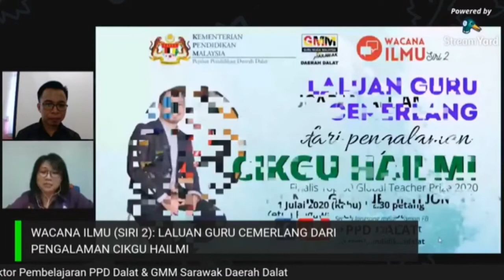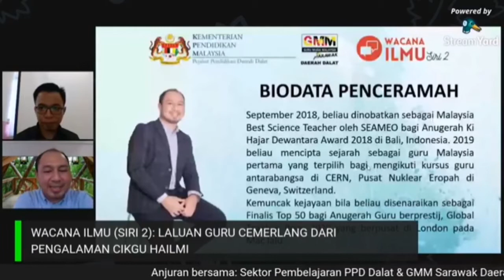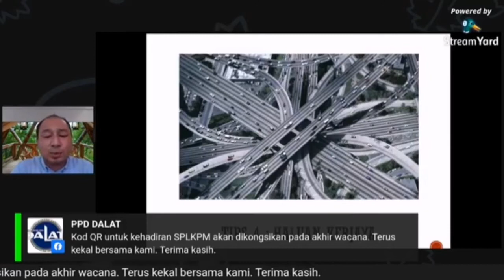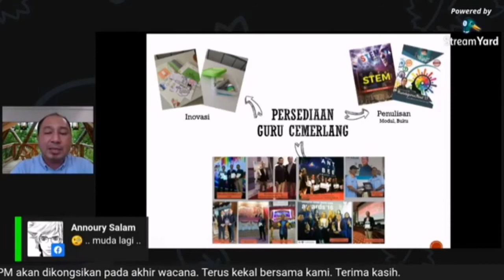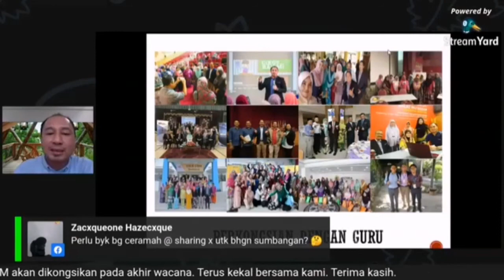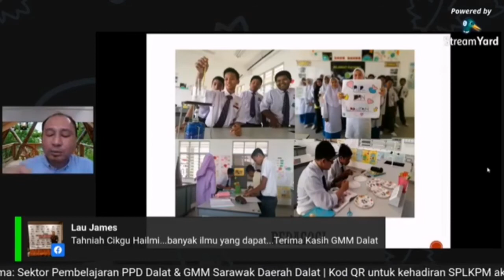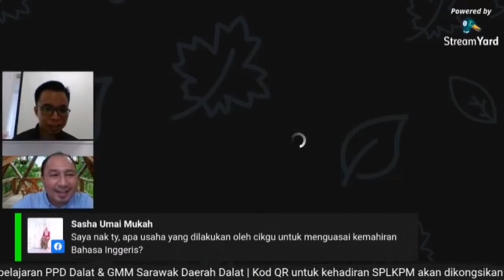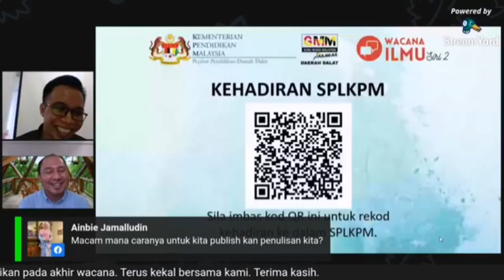Laluan Guru Cemerlang dari Pengalaman Cikgu Hailmi [Wacana Ilmu PPD Dalat]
Perkongsian pengalaman daripada Cikgu Hailmi bagi tajuk Laluan Guru Cemerlang menerusi Wacana Ilmu anjuran PPD Dalat.

Semoga lebih ramai Guru yang terinspirasi untuk menjadi Guru Cemerlang.